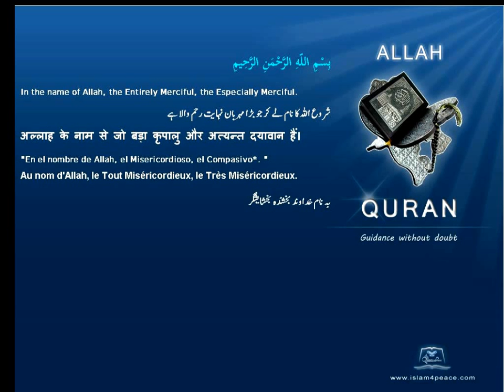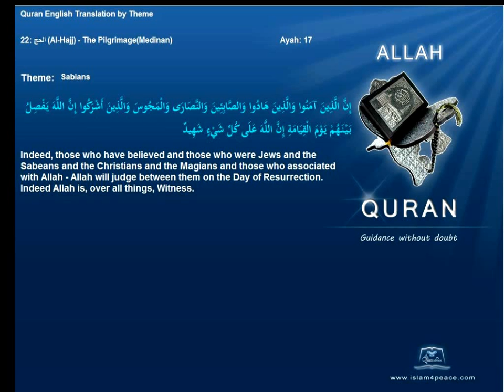Quran By Theme Topic Sabians English Arabic Islam4Peace com VOL0812ENAR